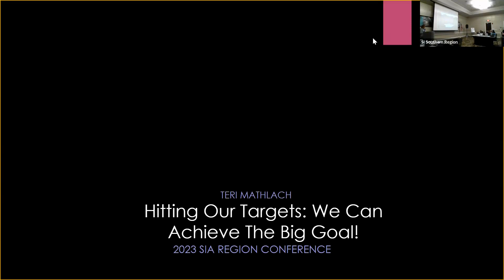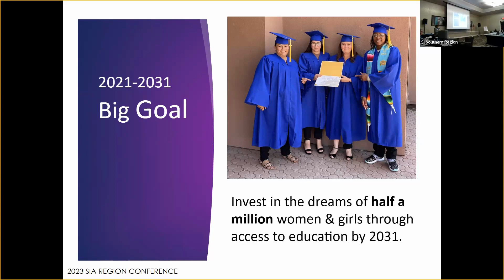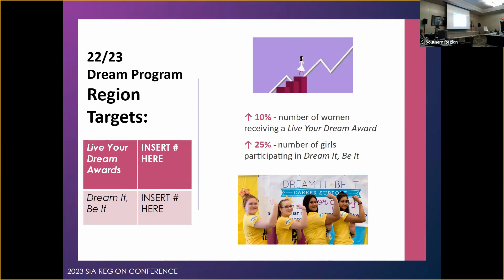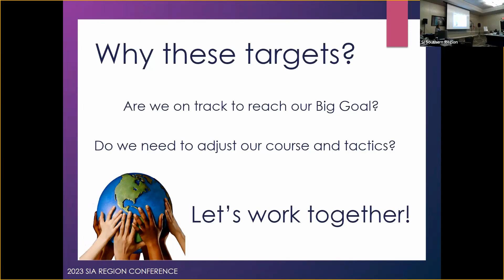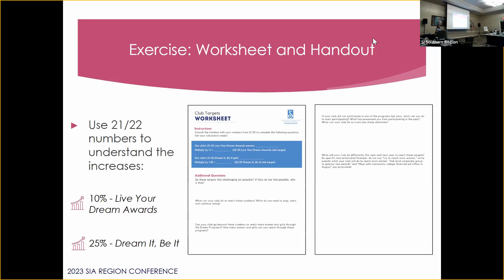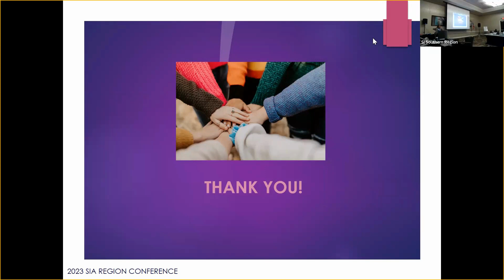SI Southern Region Conference: The Big Goal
Soroptimist Southern Region Conference 2023: Programs Chair Teri Matlach updates the region on Hitting Our Targets: We Can Achieve the Big Goal!

Soroptimist's Big Goal is to Invest in the Dreams of Half a Million Women and Girls through Access to Education by 2031.